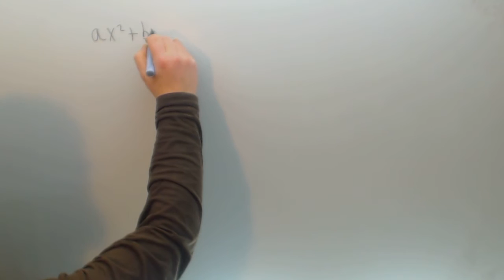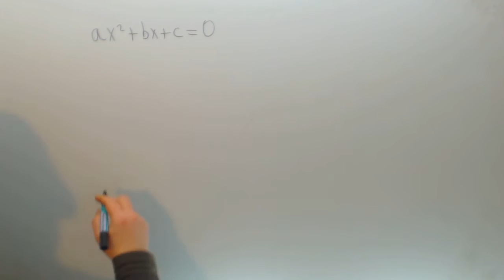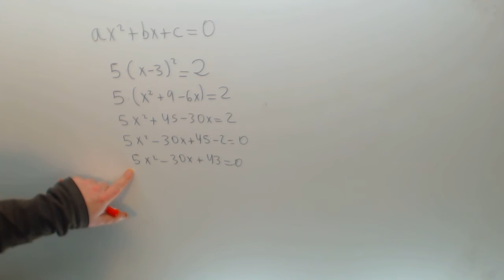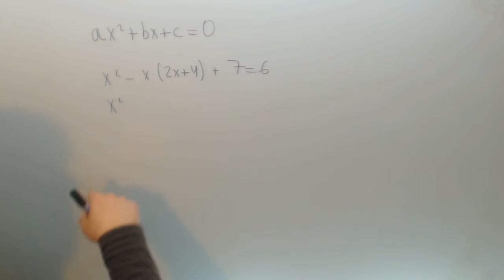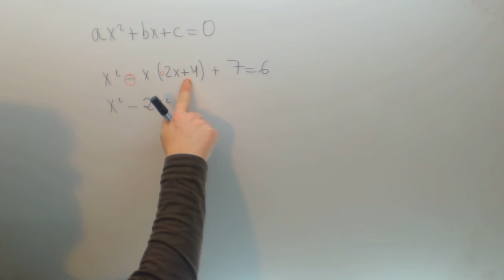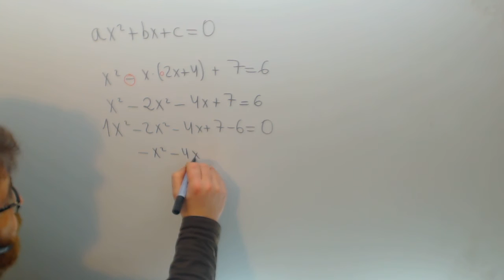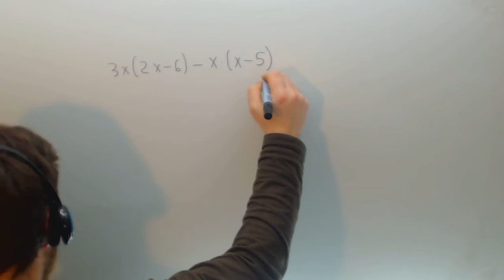Ecuacion de segundo grado con identidad notable Matematicas 2º ESO Academia Usero Estepona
Ecuacion de segundo grado con identidad notable Matematicas 2º ESO Suscríbete a nuestro canal en Youtube para ayudarnos a seguir creciendo Academia Usero en Estepona, el centro de formación con más vídeos en Internet del Mundo presenta